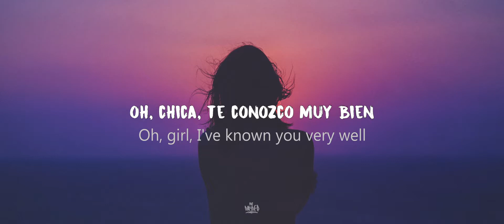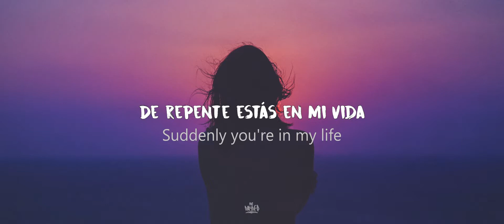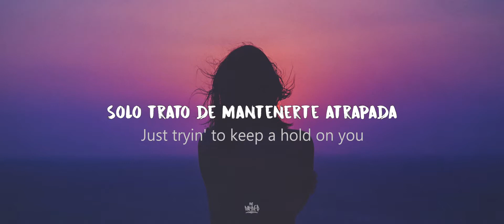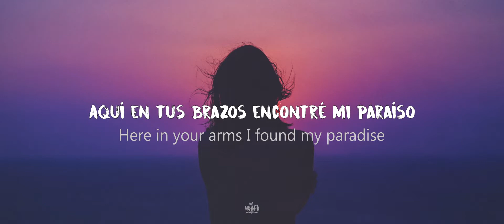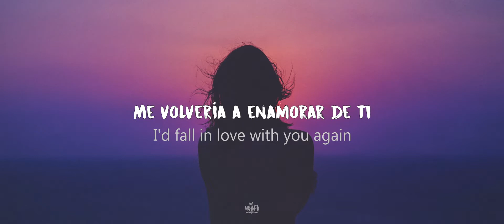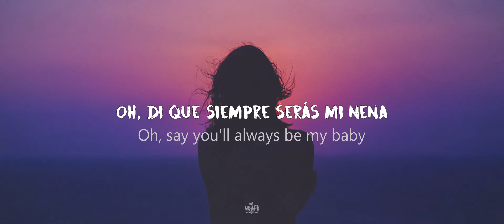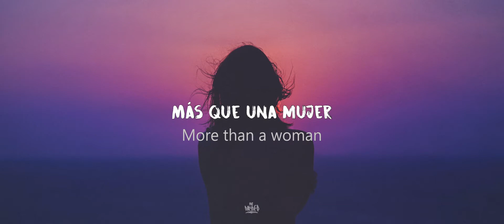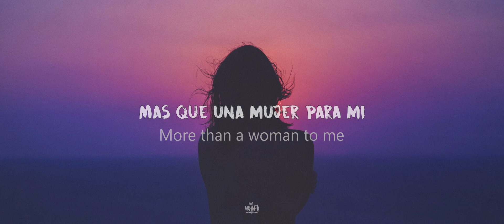More Than a Woman Bee Gees Subtítulos Español/ingles